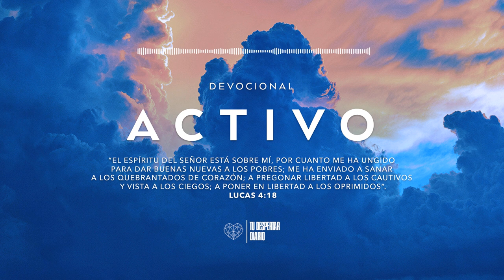#54 Devocional - ACTIVO | Tu Despertar Diario - Nathan & Mary Ironside